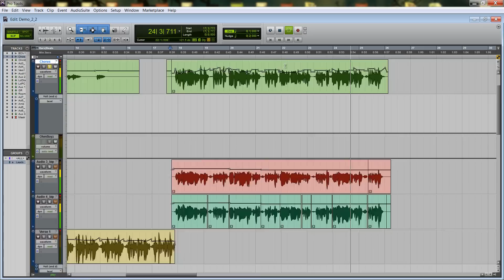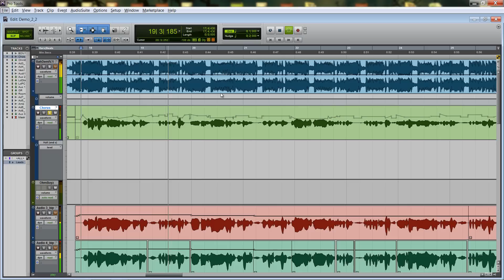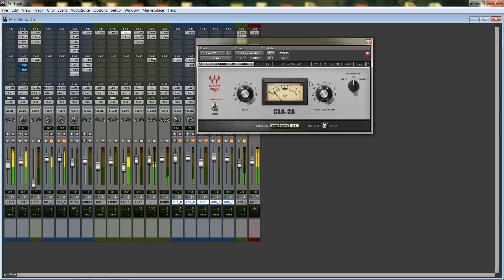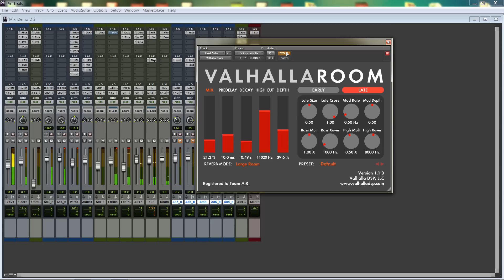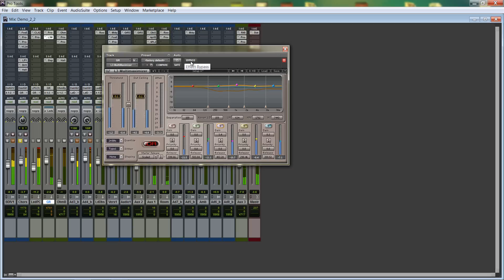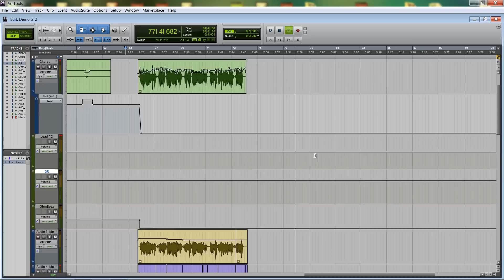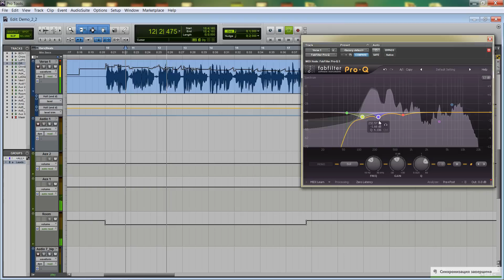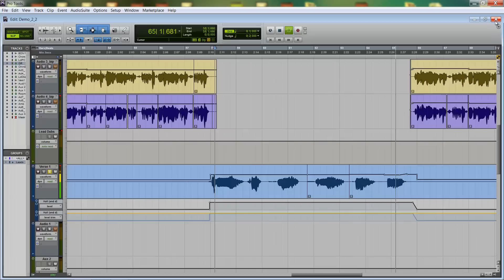Пример сведения вокала в поп музыке